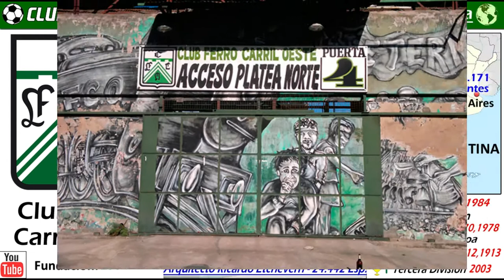FERRO CARRIL OESTE - La Locomotora del Oeste - Clubes del Mundo (Argentina)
Conoce en este Video la historia de uno de los Fundadores de la Liga Profesional de Argentina en 1931.
No es otro, que el Club Ferro Carril Oeste de Buenos Aires.  El Ferro es conocido por varios sobrenombres, como la Locomotora del Oeste, Verdolaga. o el Expreso de Caballito.

Fue Campeón del Campeonato Argentino en 1982 y 1984.
Desde el 2000, no juegan en la Primera División de Argentina.